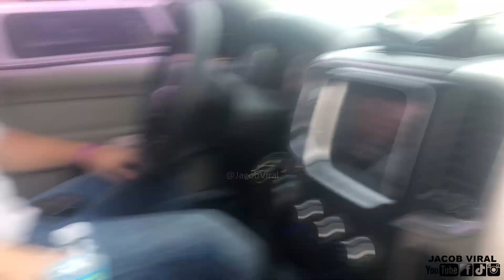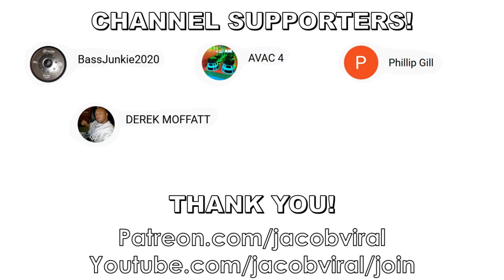THIS Gets LOUD and WINDY! Sundown Zv5 15s on a Sundown Salt 8k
Amazon Audio
Ebay Audio

Getting LOUD with Team Mega Hurtz Brandon giving you a demo of his 3 15s on 8,000 watts! What did you think?

3 Sundown Zv5 15s
Sundown Salt 8k
Wired to 0.57 Ohm
Tuned to 28Hz
Peaks at 30Hz
2 80ah Yinglong Banks
350 Amp Ohio Alternator
SMD Fuse Block
Deaf Bonce Mids
Brandon's Build
Meter Results in Video
Deaf Bonce 200.4 Amp
Studio Music- Born Again, Hit Me On My Way
Team Mega Hurtz
2021 Seaport Showdown
Savannah, GA Car Show
Car Audio Seaport Show